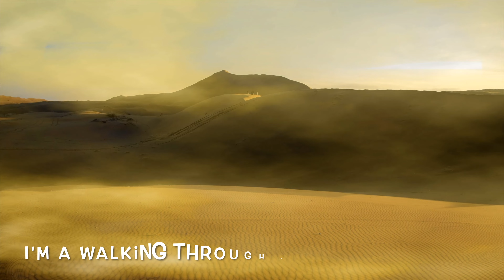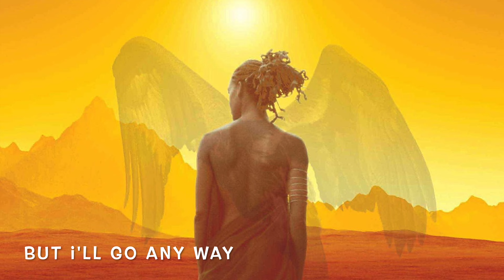Who Fears Death | Book Review | Spoiler Free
Tani Eru Iku | Mo rin aginju ati ki o Mo Iyanu | Kini yoo wa ti ifẹ yii | Ife ti o lagbara to
Who Fears Death by Nnedi Okorafor is a Fantasy/Sci Fi novel set in future Africa. Okorafor delivers a stunning africanfuturism story that spans the desert pitting good against evil.

Illustration by:
lotti.c.m

Intro song, "I'll Go Anyway" sung by Nigerian artist, Molarah
(lyrics by Michael Everts/FIT 2B Read)

To send books you want to recommend:
FIT
1633 Q Street NW Suite 110